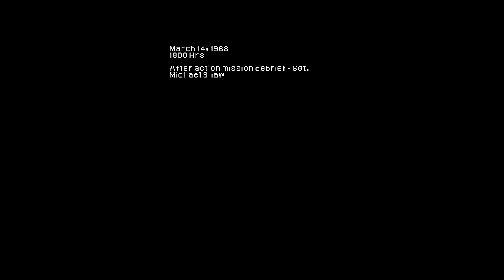So this is Call of Duty: Black Ops on the Nintendo DS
1 like and a monkey will befriend you!

Whats up MA DUDES! How is it going today? Today we are going talk an important question! What is Call of Duty Black Ops like on the Nintendo DS? I played Black ops on the wii and it was horrible, but funny. So today we are going to play cod black ops on the ds and try to see if we can make any progress! Enjoy!

FOLLOW ME MA DUDES!

Opening: Hummer by Premium Beats